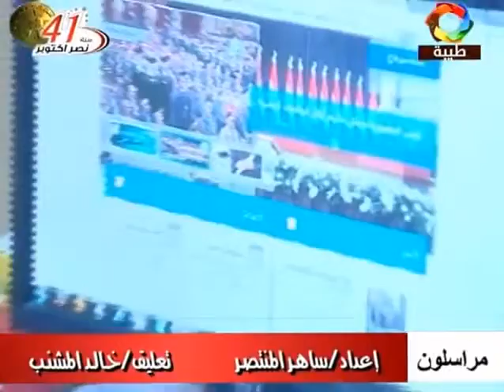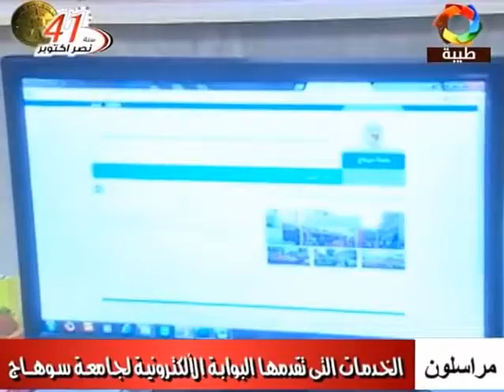قناة طيبه تقرير إخبارى حول خدمات البوابة الإلكترونية بجامعة سوهاج‬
قناة طيب( تقرير إخبارى حول خدمات البوابة الإلكترونية بجامعة سوهاج‬).